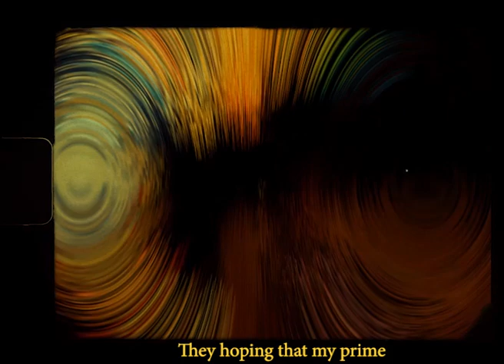Odor- Buzzin (official music video)